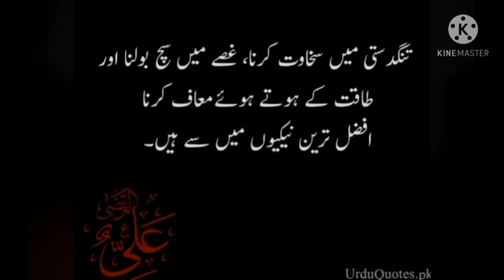|Sukh ki Roshni|Hazrat ali ke aqwal|Hazrat Ali ke farman|best collection of hazrat ali qoutes|